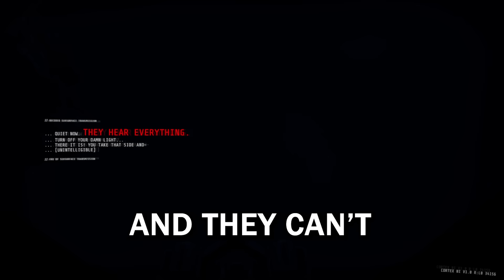I paid my brother to play this game with me